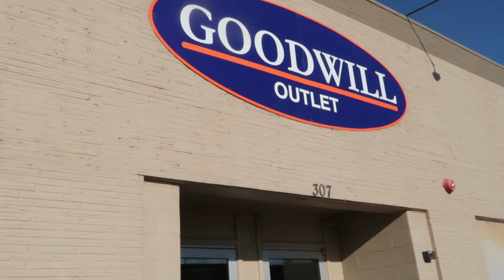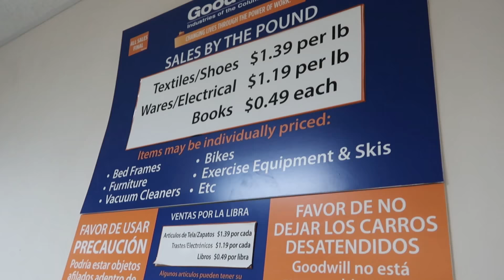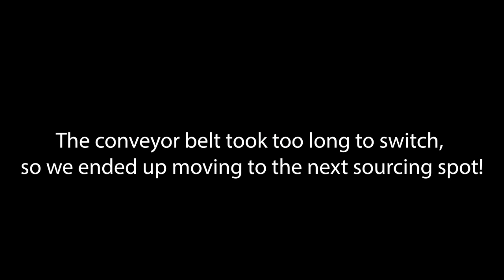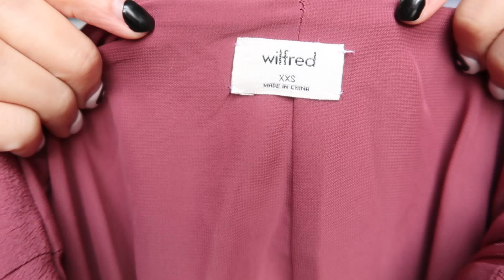Thriftmas Day 1 | Thrifting at the Goodwill Outlet (bins) and Plato's Closet + Thrift Haul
Hey Everyone! Decided to take Vlogmas in a slightly different direction. Instead of random vlogs and videos, I'm going to be doing 12 days of Thriftmas! Everyday from now until Christmas you can expect some type of thrifty content, whether it's a thrift with me or haul. I was starting to run out of some ideas, so I think this will help me zone in on what content to create. I hope you guys enjoy!